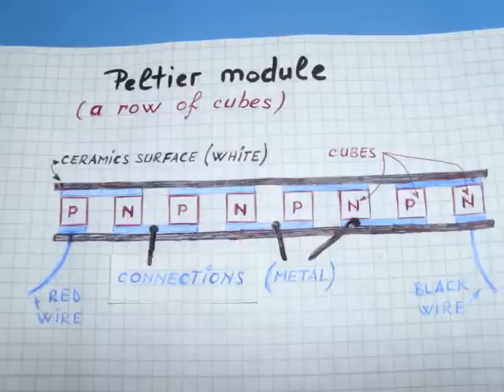Electricity from InfraRed , Peltier module test , homemade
Mini Peltier module : 15/15/3.7 mm.
TEC ( thermoelectric cooler - Peltier ) acting like TEG ( thermoelectric generator - Seebeck ).
Drawings.
Note : The little flame does NOT touch the module's surface ( I've put a metal "leaf" between the module's surface and the little flame ... and it is also some distance for the temperature to be less than 100C ).